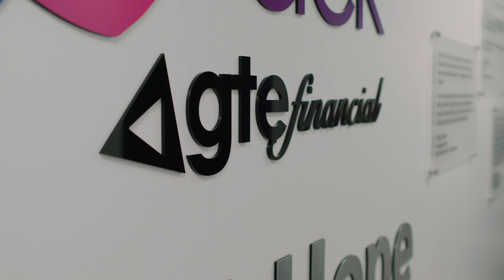GTE Career - Work/Life Balance